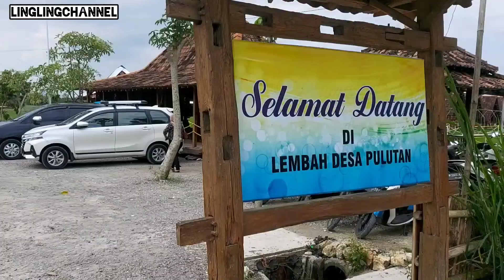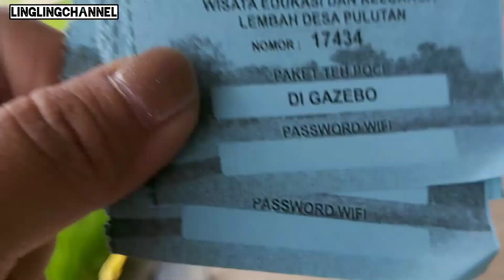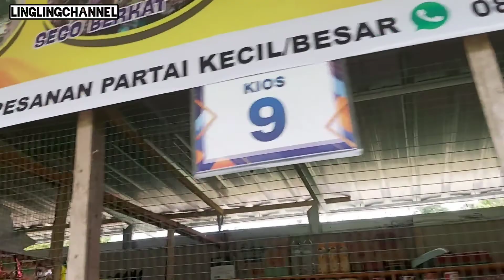LEMBAH DESA PULUTAN JOGJA